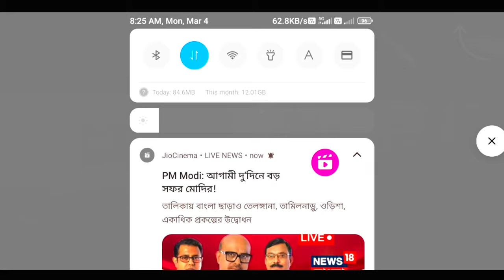granny 3 new gameplay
/SOUMITRA GAMING LIVE

About : Soumitra Gaming is a YouTube Channel, where you will find gaming videos in Hindi, I hope this video was Useful and you liked it, if you did press the thumbs up button